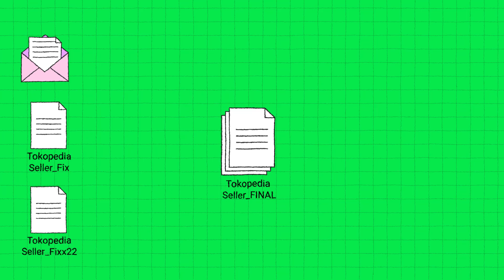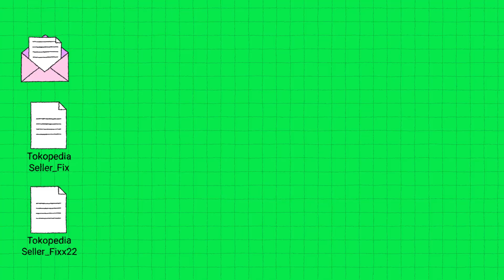Emangnya Boleh Se-KEPO Ini???😱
Ada yang resah performa toko gak naik-naik, ada juga yang malah berbalas pantun sama pembeli. Kok bisa? Kepo? Samaaa~ Langsung aja diklik tombol play-nya biar gak kepo juga🤭